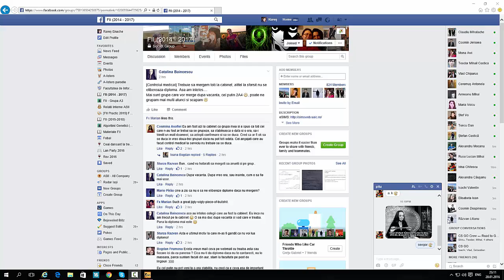CS GO --- QuacKeR^^ Rares CLD TiTo C.T.C. -- 46th Mirage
Mit den QuacKeR^^